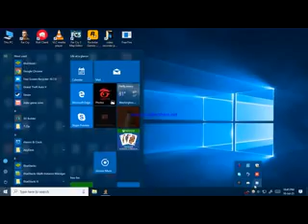the spy who shoot me mission 4